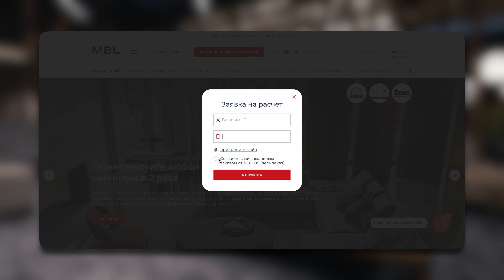Мебель Хендж из КИТАЯ? Правда? / Единственный производитель в КИТАЕ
Если вы устали от повсеместного минимализма или вычурных коллекций, обратите внимание на бренд Хендж. Он в меру роскошный и запоминающийся, но создан для повседневного использования без лишнего шума в интерьере.

Мебель Хендж является стандартом современной роскоши. Итальянский бренд сравнивает себя с эксклюзивным ателье, где используют разнообразные техники производства и не привязаны к определенному виду сырья.

Найти аналоги Хендж в Китае сложная задача, таких предприятий единицы в нашей провинции.

Подробные каталоги мебели Хендж с ценами вы найдете в нашем Телеграм канале.

Мебель Хендж 2024 / Единственный производитель из КИТАЯ

MBL​ - Безупречная мебель из Китая, мы делаем интерьер для души!

Присылайте ваши пожелания! Сделаем обзор!

Пн - Вс: с 9:00​ - 21:00, GMT +3